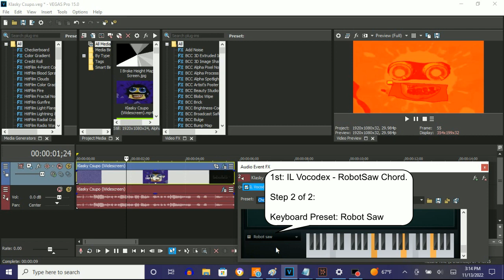How To Make RobotSaw Chord On Vegas Pro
Made on Sunday, November 13, 2022, 3:38:14 pm to 3:38:36 pm

Names:
RobotSaw Chorded
RobotSaw Chord

How To Make RobotSaw Chorded:

(VideoFX)

1st: Gradient Map - RobotSaw Chorded.

0;  R: 255, G:  135, B:   30, A: 255
1;  R: 255, G:   49, B:    0, A: 255
2;  R: 255, G:    0, B:    0, A: 255 (Red)
3;  R: 255, G:   89, B:    0, A: 255
4;  R: 240, G:  239, B:    0, A: 255

(AudioFX)

1st: IL Vocodex - RobotSaw Chorded

Step 2 of 2:

Key Set:

Carrier Tone (Keyboard Preset): Robot Saw